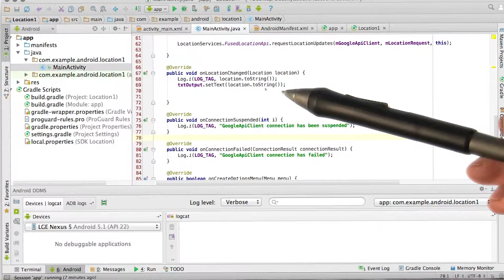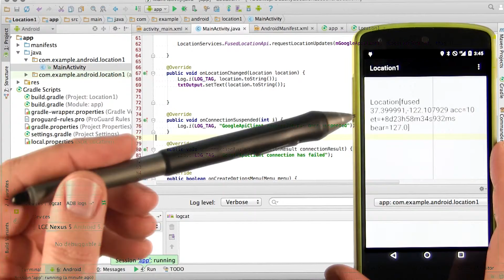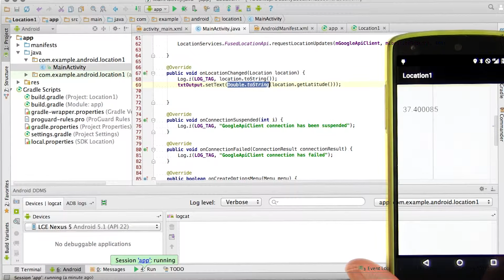Show onLocation Changed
This video is part of the Udacity course "Google Location Services on Android".